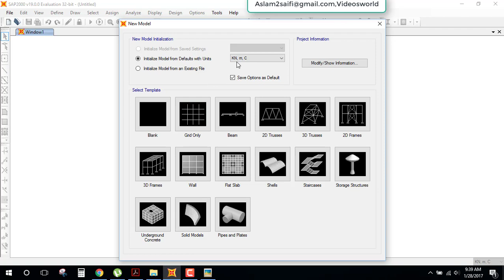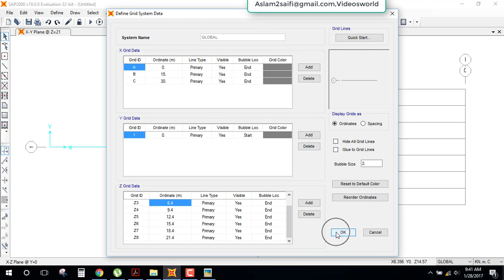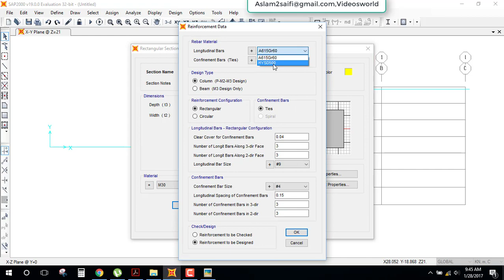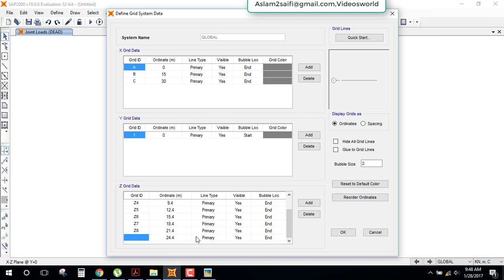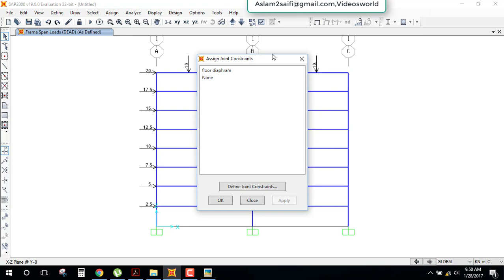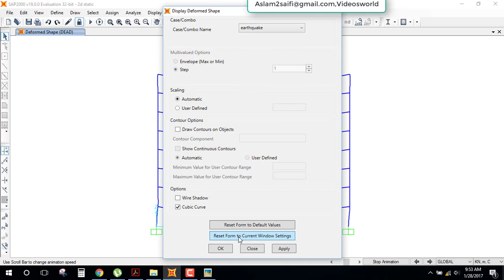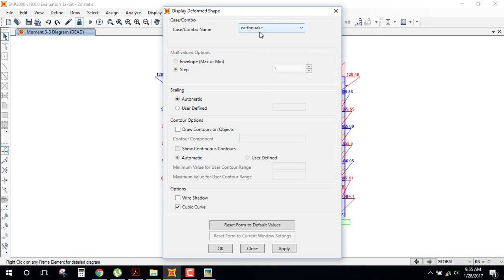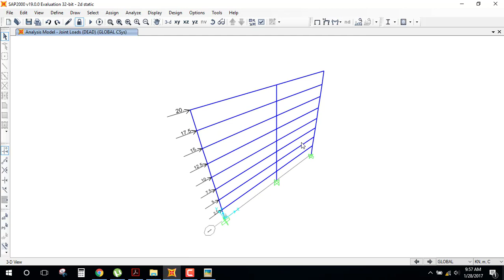2 D Frame with Static loadingsap2000v19